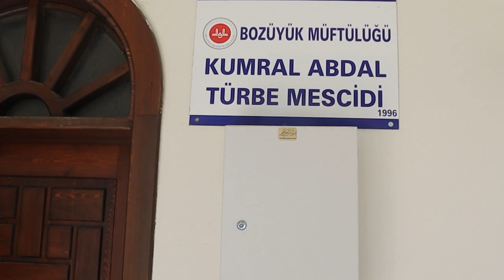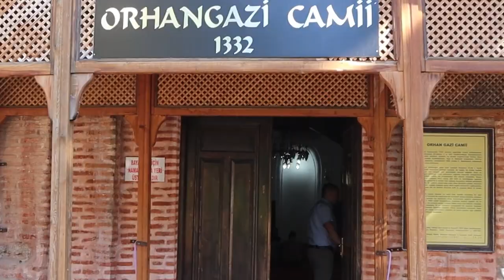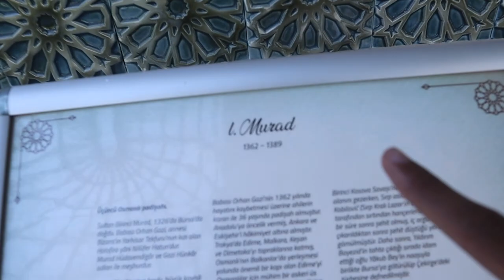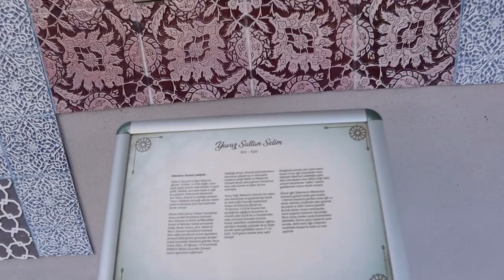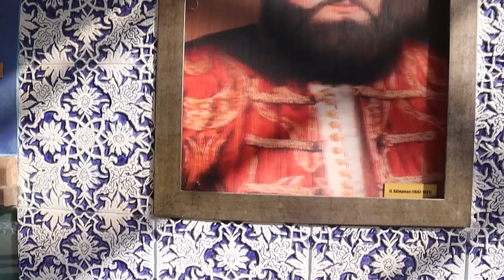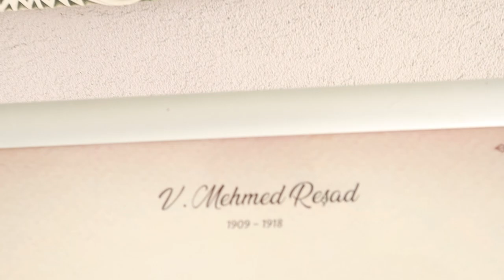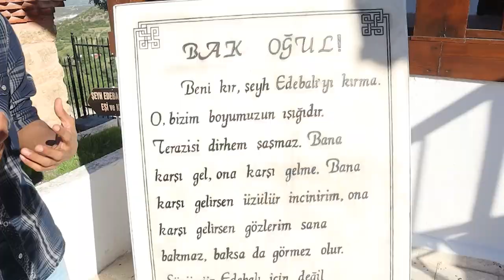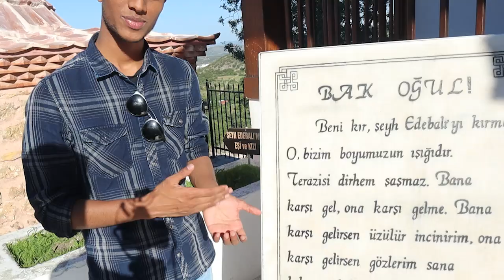Tomb of Sheikh Edebali and Kumral Abdal | Bozüyük, Bilecik | Vlog 1